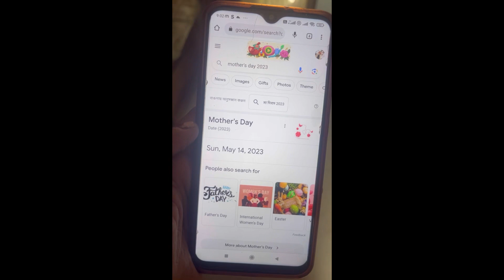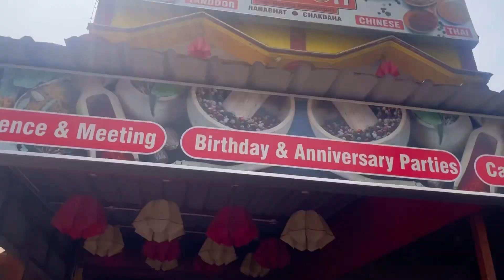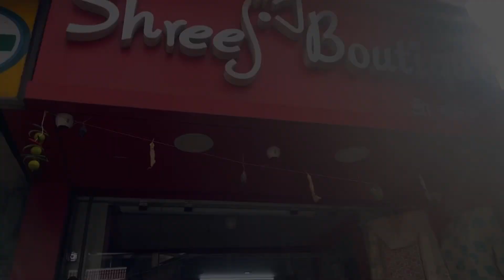Mother’s Day Celebration ❤️